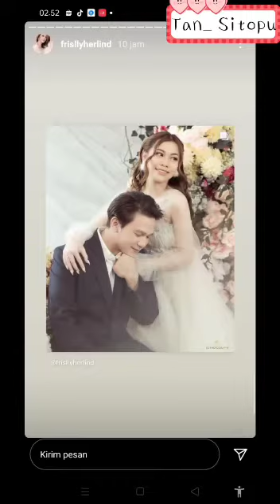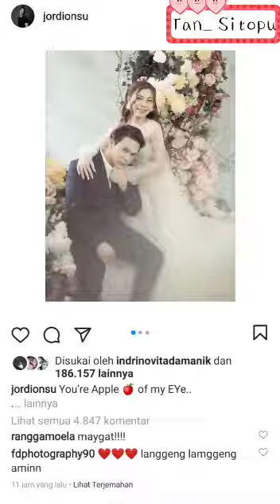Bubu and Baba Resmi Status Pacaran?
Asik bubu and Baba sudah tidak saling Kode atau malu-malu ke publik mengenai status hubungannya ya.
Sudah Berani Saling Menyatakan Jika Memang Sudah Ada Status Pacaran Antara Mereka.
Ya apapun hasil kedepannya nanti akan berakhir dengan status lebih serius atau sebatas hubungan teman sajah yang terpenting kalian berdua jangan sampai meninggalkan Tuhan Kalian ya.
Jika diawalnya Berhubungan Baik Sampai Akhir pun Harus berhubungan Baik ya.

Selamat Ya Bubu and Baba Untuk Status Barunya.

untuk teman-teman yang baru mampir ke Chanel YouTube Aku jangan sampai lupa Dukung Chanel YouTube Aku Dengan Cara Subscribe Channel YouTube Aku, Karna Dukungan Kalian sangat penting untuk aku lebih semangat lagi buat video terbarunya.